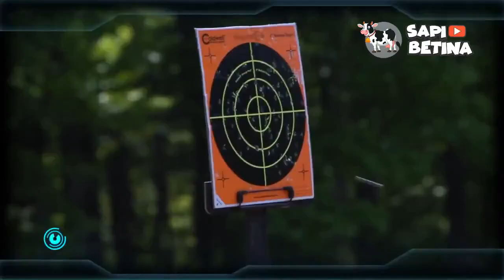Lebih Hebat Dari AK-47, Senapan Serbu Paling MODERN Untuk Perang di Masa Depan!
FN F2000 dikembangkan oleh pabrikan FH Herstal dari Belgia pada tahun 1990-an.
Senapan serbu ini dikembangkan sebagai pengganti, senapan serbu FN FNC yang dirasa sudah tidak lagi mampu mengimbangi ritmik perang di masa depan.
Senapan ini muncul pertama kali dalam pameran pertahanan internasional pada tahun 2001 yang diadakan di Abu Dhabi, Uni Emirat Arab.
F2000 adalah senapan serbu modular modern yang menggunakan system operasi gas operated dan mengusung rancang bangun berkonfigurasi bullpup.
Senapan ini menggunakan amunisi standar NATO kaliber 5.56 mm.
Panjang keseluruhan senjata ini hanya 69,4 cm dengna berat kosong 3,6 kg.
Menurut beberapa laporan, F2000 memiliki tingkat kestabilan yang sangat tinggi, dimana titik berat senapan ini dirancang sedekat mungkin pada gagang pegangan yang berujung pada keseimbangan.